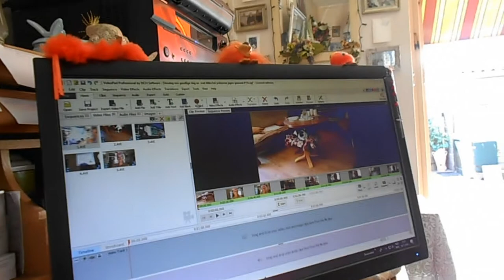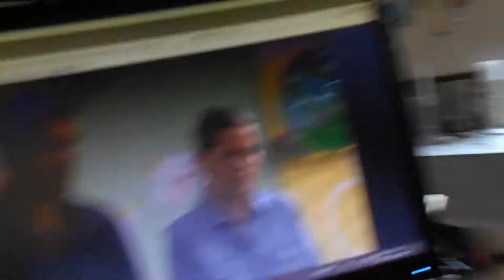een rustige dag alleen verdrietig daar ik op het moment zonder geluid zit van de tv dus geluid nu vi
een rustige dag alleen verdrietig daar ik op het moment zonder geluid zit van de tv dus geluid nu via pc.#156

Megapixels (effectief):  20.1 MP
Beeldsensorformaat:  1/2.3 inch
Beeldstabilisator:  Ja
Optische zoom:  5 x
Samsung Galaxy S5:
Resolutie 720x1280